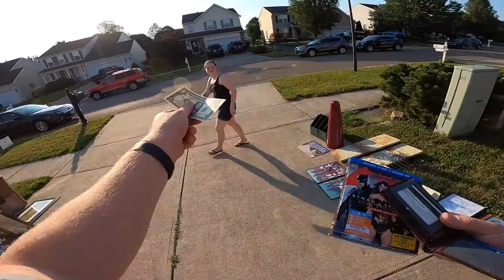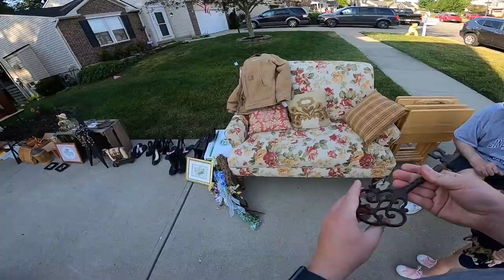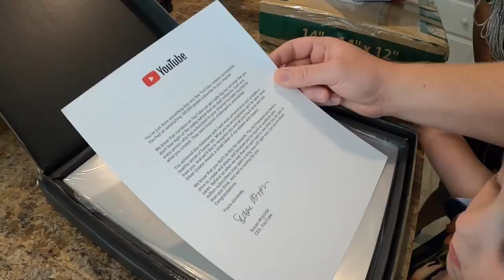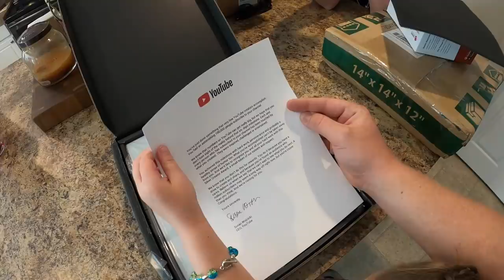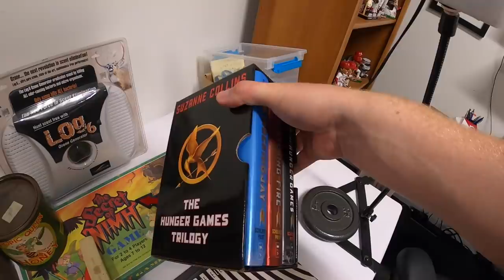I Couldn't Argue With Her Price